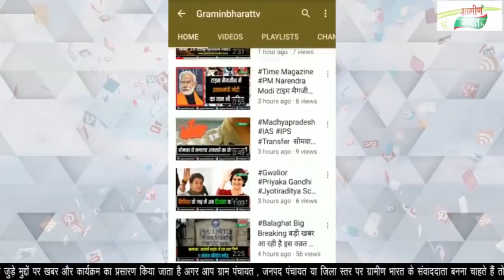चार राज्यों में भाजपा की जीत पर भाजपा कार्यकर्ताओं ने अशोकनगर में मनाया जश्न